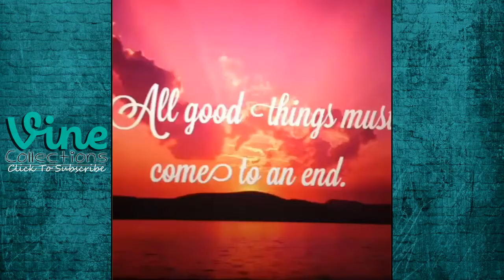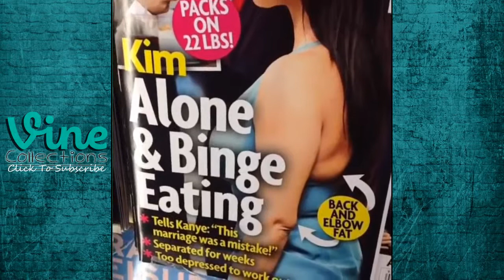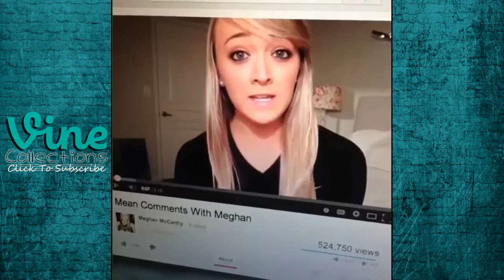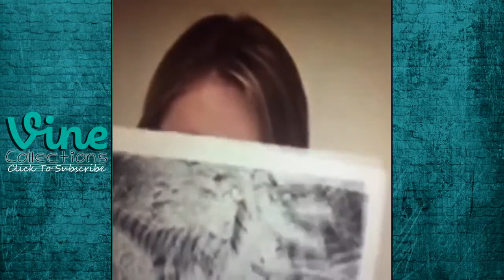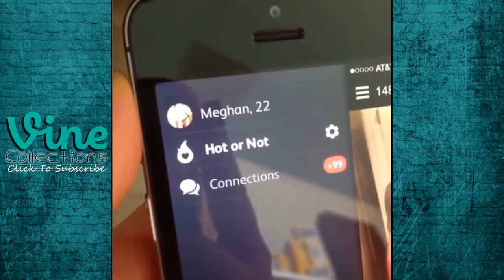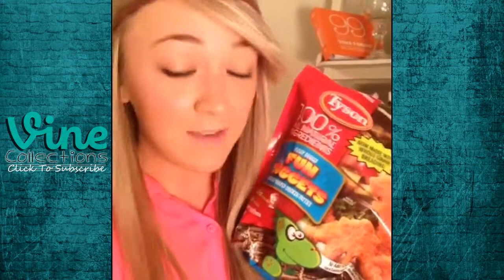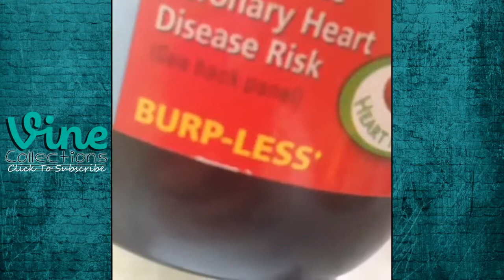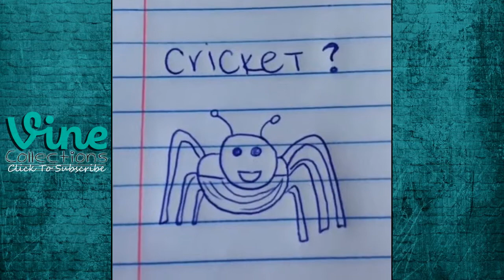Ultimate VINE Compilation | Meghan Mccarthy | BEST Funny Vines 2015